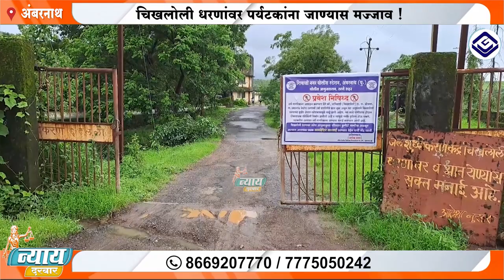चिखलोली धरणांवर पर्यटकांना जाण्यास मज्जाव ! शिवाजी नगर पोलिसांनी लावले फलक